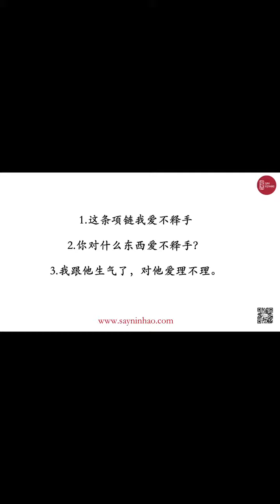HSK 7-9 vocabulary 爱不释手，爱理不理